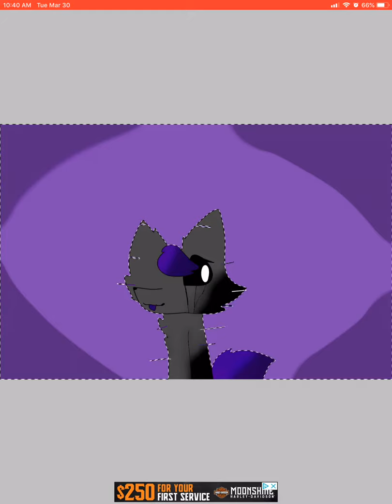Drawing people as animals (Lila Animations YT)